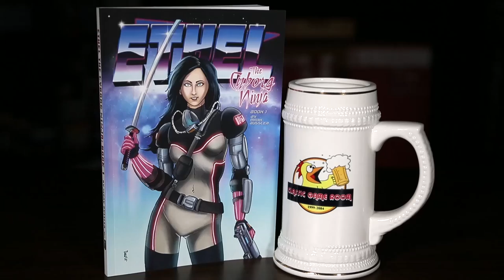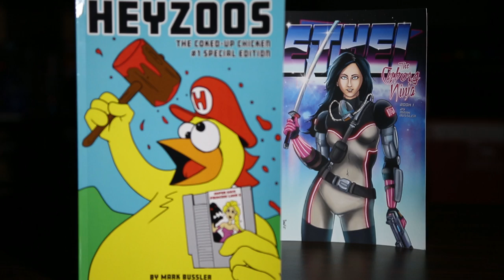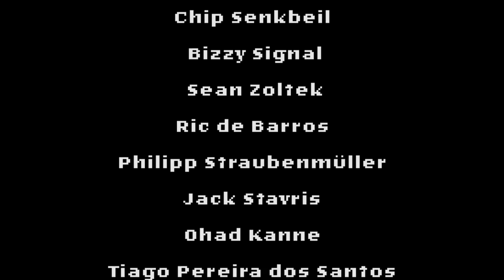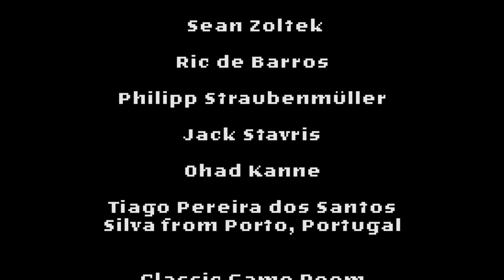Classic Game Room - PARSEC review for TI-99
Classic Game Room reviews PARSEC for the TI-99 Texas Instruments computer. Parsec review. Parsec YouTube review.
Parsec video game. Texas Instruments TI-99. TI-99 reviews. Parsec reviews.